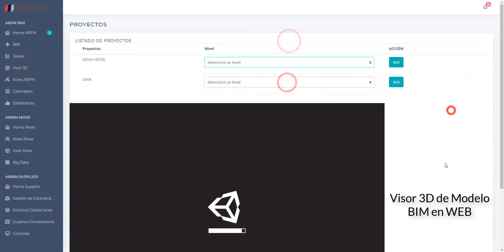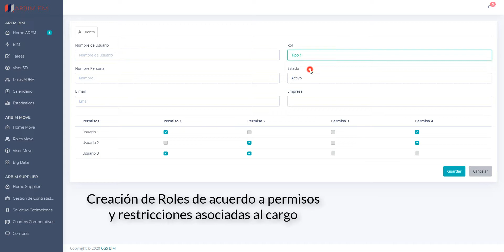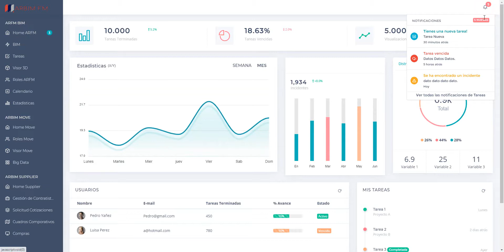ARBIM Web Prototipo